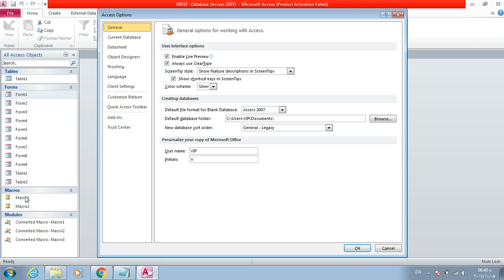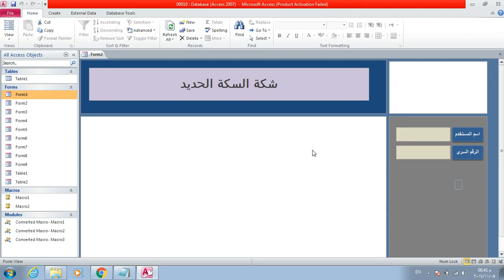تخصيص نموذج يظهر تلقائى عند فتح البرنامج Customizing a form appears automatically when you open the